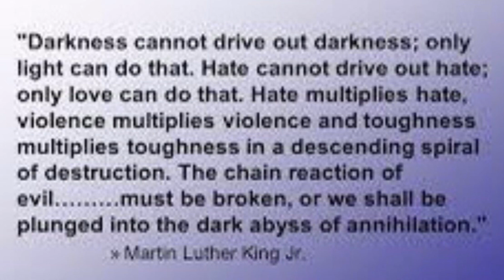My Himalayas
One of the Most Holistic Places - NEPAL

Personally, I’d visited more than 100 countries and for the 1st time in my life, this place offers me the most inner peace and joy

No horning, No people quarreling, Speak Slowly & Softly, Helpful & Kind people everywhere

It’s truly an Amazing place to visit Kathmandu

Note:- My last posting prior to my “Humanitarian Works” begins